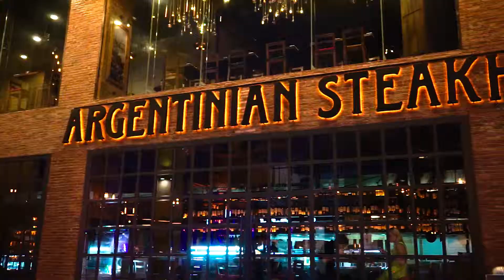TEST FOOTAGE SONY A7 - Sony A7 Cinematic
Video test footage on Sony A7.
Xem nhiều bài đánh giá hơn tại:
Theo dõi kênh của mình để có nhiều thông tin hữu ích hơn tại: